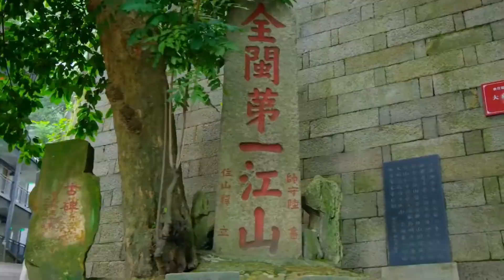百年商埠台江潮第五集：合春春回